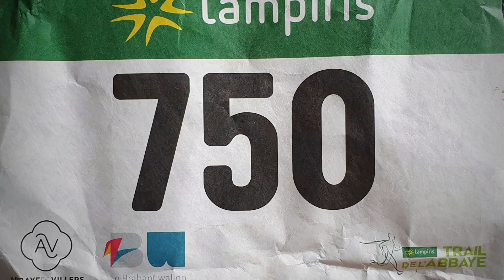Lampiris Trail de l'Abbaye de Villers-la-Ville 30km d+604m